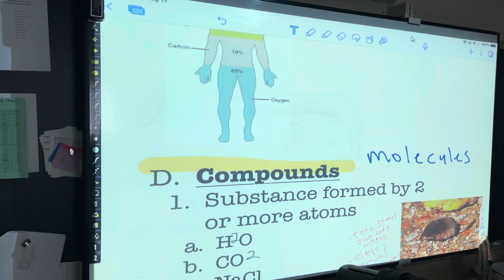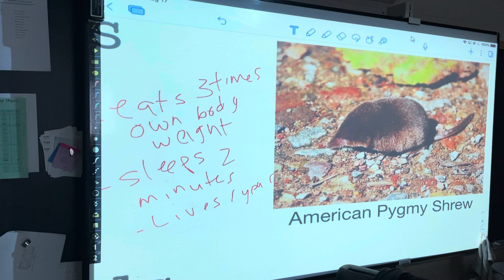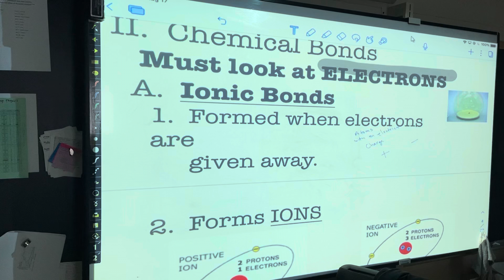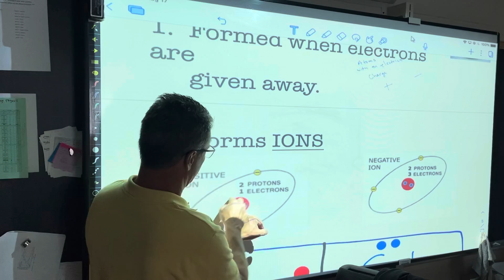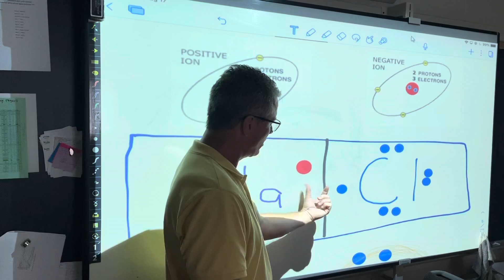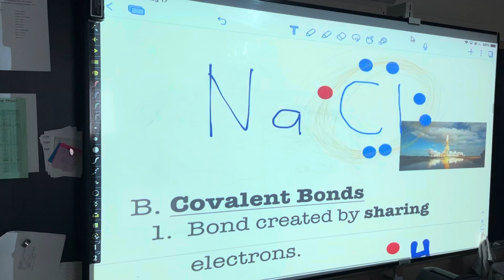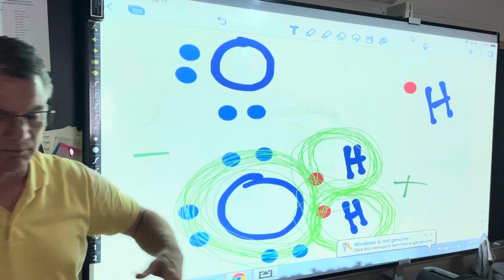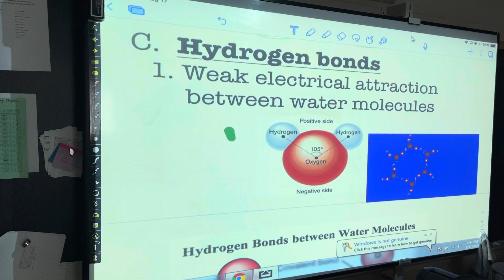#2 The Chemistry of Life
The Three Chemical Bonds